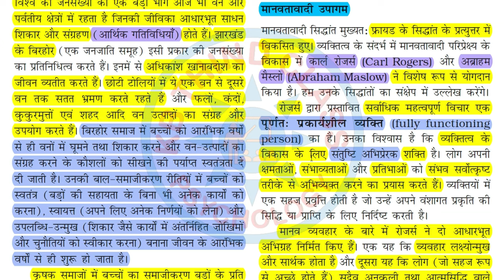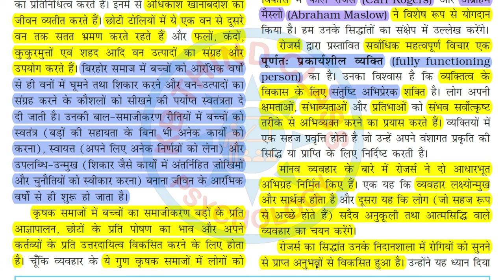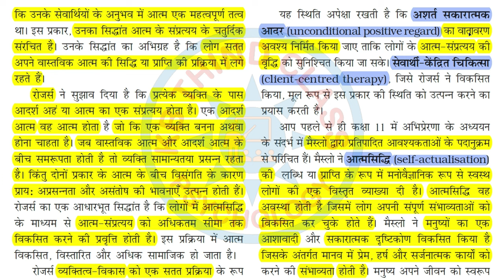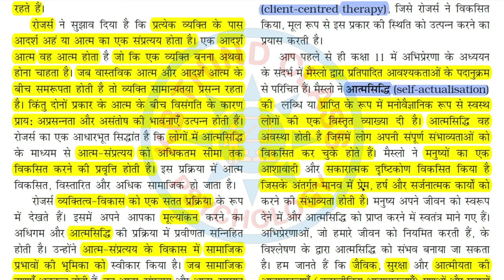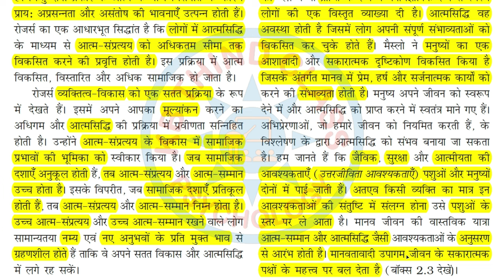मानवतावादी उपागम | Humanistic Approach | Psychology